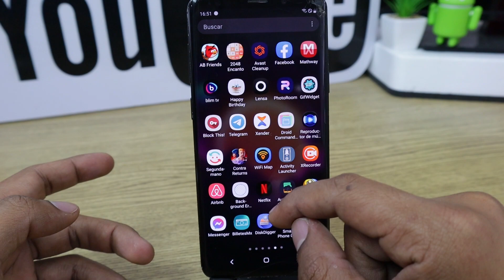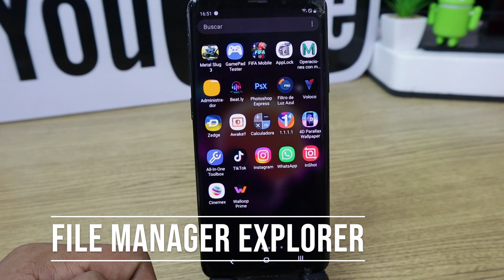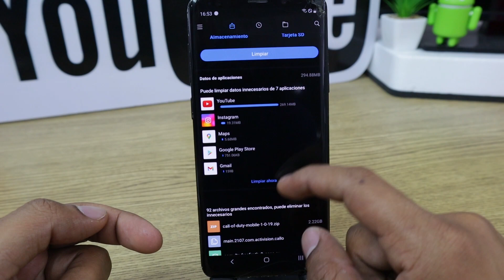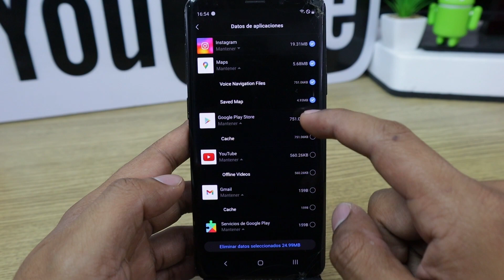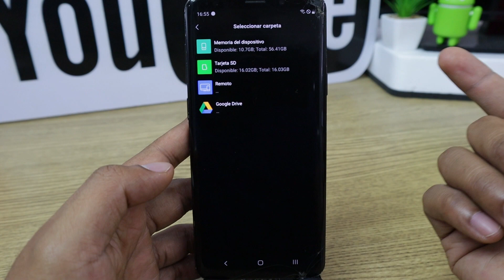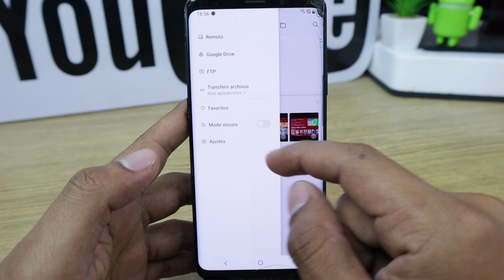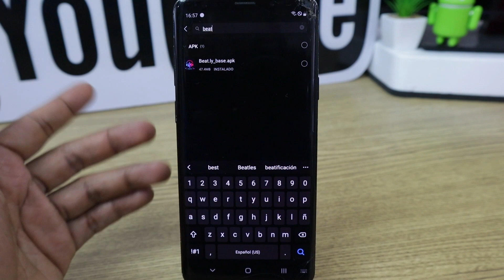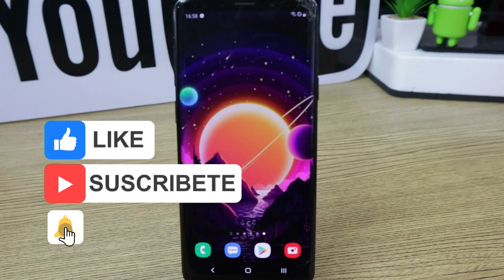EL MEJOR GESTOR DE ARCHIVOS PARA ANDROID BRUTAL APLICACIÓN | Mover Copiar y Pegar Archivos y mas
Puede administrar el almacenamiento local y remoto/nube. Es compatible con todas las acciones de administración (abrir, buscar, navegar carpetas, copiar, pegar, cortar, eliminar, renombrar, comprimir, descomprimir, transferir, descargar, marcar y organizar). Gestor de archivos + es compatible con formatos de archivos de medios y los principales formatos de archivos, incluyendo apk.

Temas relacionados:
gestor de archivos, mover archivos a la SD, como copiar archivos, mejor gestor de descargas, gestor de descargas, mejor gestor de apk para android, administrador de archivos, archivos android 2022, limpiar basura de android 2022, file manager,
●▬▬▬▬▬▬ ↓↓MIS REDES↓↓ ▬▬▬▬▬▬●